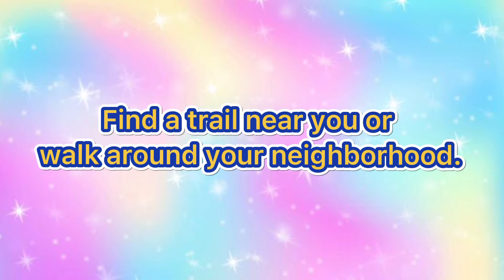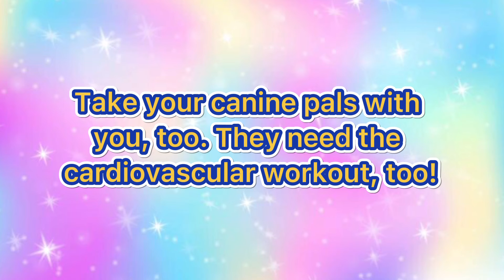April 7 - National Walking Day | Stroll | Exercising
The first Wednesday in April is National Walking Day and it encourages Americans of all ages to get out and stretch their legs and get their hearts pumping.